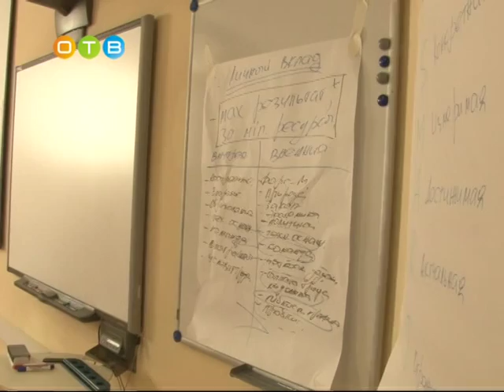Учебный центр переподготовки служащих переехал в ОГУ